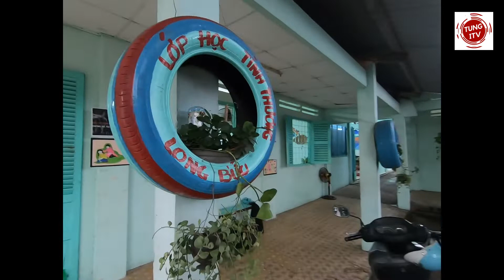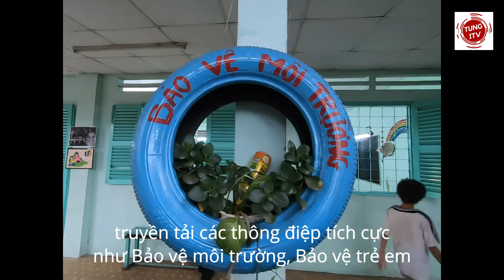Lớp học tình thương Long Bửu | Quận 9 | TP Hồ Chí Minh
Kênh TÙNG ITV (Lê Nhật Tùng) chia sẻ và review về du lịch, cuộc sống và văn hóa tại VIỆT NAM & CHÂU ÂU
& cũng là nơi chia sẻ các bài giảng, các bài hướng dẫn về TIN HỌC VĂN PHÒNG, LẬP TRÌNH, các kỹ năng về CÔNG NGHỆ THÔNG TIN và các kỹ năng khác.

© Bản quyền thuộc về Tùng ITV  ☞ Vui lòng không đăng tải lại Video từ kênh này
© Copyright by Tùng ITV Channel ☞ Do not Reup